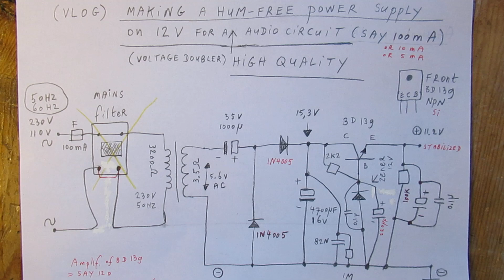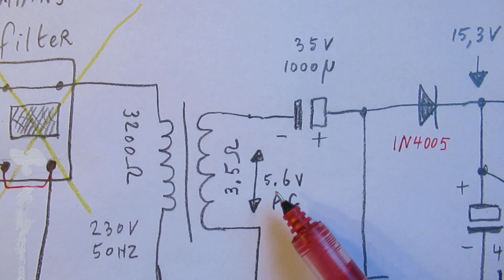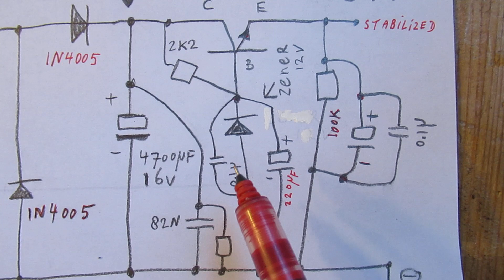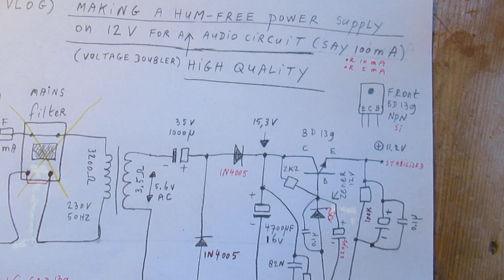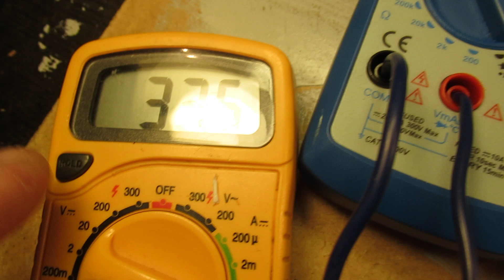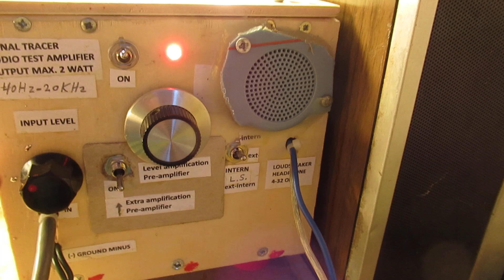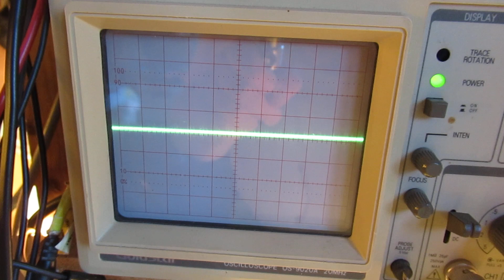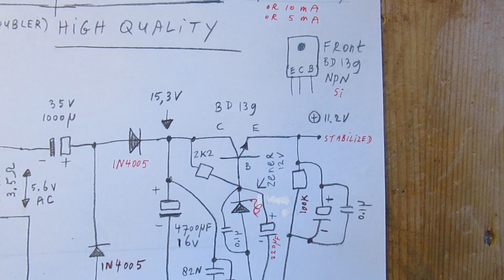You want to make a succesfull (pre) audio amplifier? listen to your power supply first (schematic)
You want to make a succesfull audio (pre) amplifier? If so, listen to your power supply first with the help of a signal tracer that (of course…., by itself) has to be free of (60 Hertz or 50 Hertz or 100 Hertz or 120 Hertz) “hum”.

In general: absolutely no problem to make such a hum free power supply on 50 Hz/60 Hz on 110 V/230 V mains, that is demonstrated this video.  Correction: the resistor on 4.06 in the video is a  1 (one) Mega Ohm resistor. And the "end-capacitor" (emitter-ground, output BD 139) is 470 uF at 16V. (forgotten to indicate in the schematic, sorry).

This video shows a succesfull circuit with a BD139 series regulator & a tiny 230 V/50 Hz & 50 mA transformer, originally made to charge 4 NiCad batteries for (say) 20 Hours till they were completely charged.

My circuit was made for small supply currents, say between 1 mA and 100 mA. (important). The goal was: absolutely free of hum, say “like a battery”.

The output voltage AC of this tiny transformer was 5.6 Volt. I had to multiply it with a “2 diode circuit” (info + schematic in the video, all well known), so generating 15.3 Volt DC, after that stabilyzing it to (say) 11 Volt.

The good thing of such a tiny transformer is that it has a very low stray field, due to the high impedant primary coil (say: DC resistance = 3000 Ohms for 230 V AC on 50 Hertz).

To get a reliable insight about the use of these “tiny” (or whatever) transformers made for 50 Hertz or 60 Hertz in a 110 V (say: America) or 230 V system (say: Europe) you can surely measure the DC Ohms resistance of both the primary and the secondary coil.

It gives a good indication about the usabilty of AC transformers in the “110 V” or “230 V” system.

The series regulator properties are well known in the electronics society. I don’t repeat them here.  Many video’s about that on my YT Channel. Search e.g. via the “looking glass” on my channel trailer for keywords like “power supply” or “darlington” or “stabilized” or “regulator” or ”series regulator”.

I also found that people probably republish my circuits under phantasy names and/or with phantasy properties, attributing electronic properties to them that they were never made for, so phantasy properties. Sometimes they want to find gold with them. I take distance from all these fake claims; I cannot help that it happens, sorry. Upload 6 August 2020.